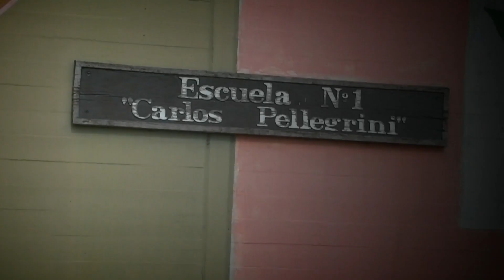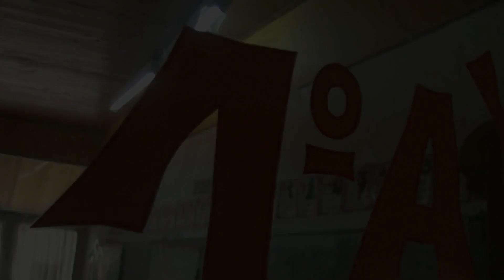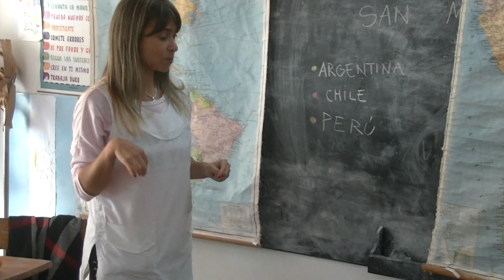Federación: una clase de yoga en la escuela